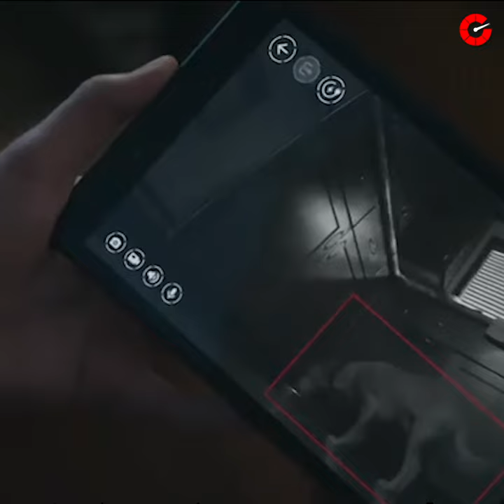An autonomous bot that monitors your home when you’re away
Moorebot Scout is an autonomous robot that can perform scheduled checks of your home. Scout has night vision and can be voice operated using Alexa and Google.